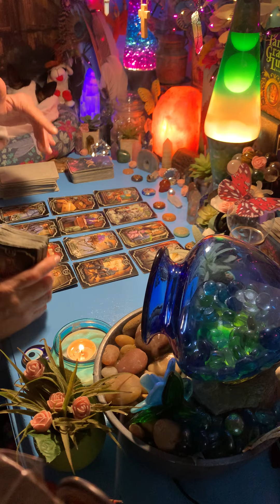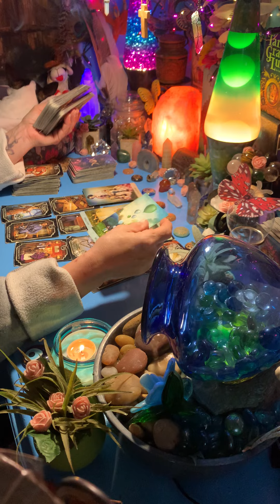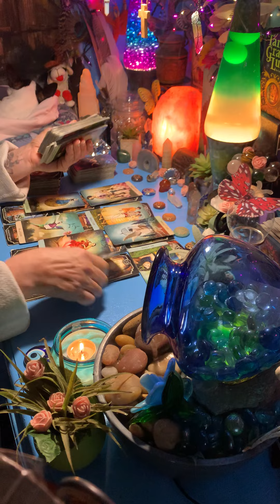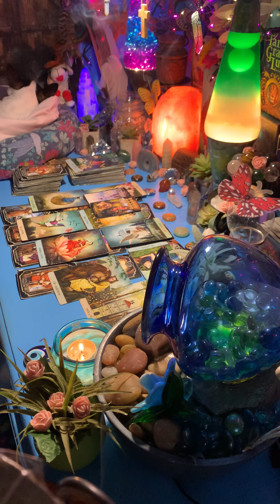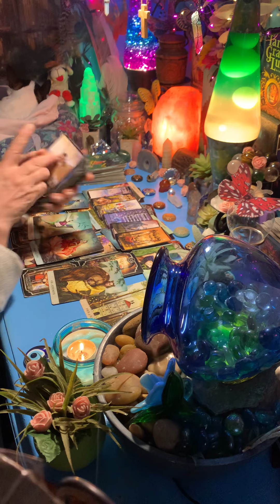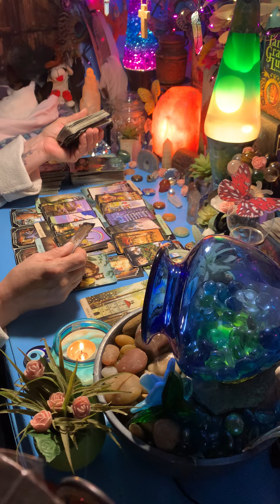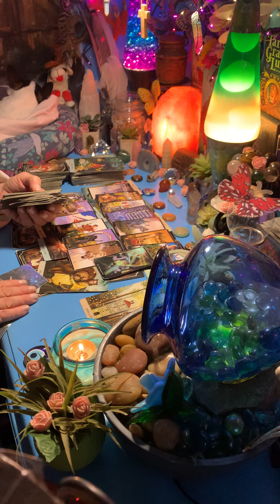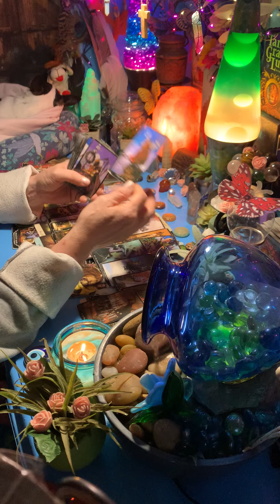PISCES - THE TIES THAT BIND!! COMING OUT OF THE MUD!!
please be mindful of scammers.